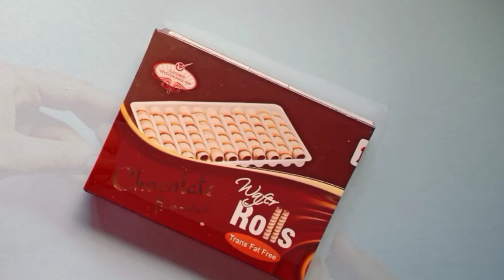DIY Janmashtami Jhula Making ideas / Jhula Making at home for Janmashtami / DIY Swing /Krishna Jhula